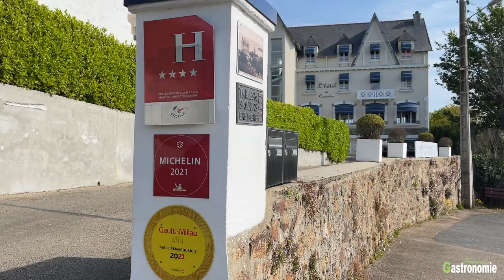Restaurant Nicolas CARRO *, Hotel de Carrantec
Nicolas Carro *, Restaurant Nicolas Carro, Hôtel de Carantec

Récit de cet incroyable journée à l’Hôtel de Carantec, Restaurant Nicolas Carro *, imposante bâtisse à deux pas du charmant bourg de Carantec et des Iles Callot.
Quelques marches nous hissent vers l’accueil, tout en boiserie, ajouré de vitres, nous offrant déjà le spectacle de la mer.
Les jolies lithographies de Luc Legendre mais aussi les sculptures des oursins cuivrés, contrastes saisissant entre œuvres contemporaines et élégance de la salle.
Le restaurant, en deux niveaux, permet à toutes les tables une vue iodée et ouverte sur la Manche. Les tables au design épuré, « esprit scandinave », en bois de la forêt de Saint-Jean, se suffisent à elles-mêmes et ne sont donc plus nappées.
Le granit de plouescant au reflet bleu et quartz, extraction exclusive pour la Maison, parure des amuses bouches, sont bien des signes de la mise en valeur des matières brutes, signe de minéralité.
1989, c’est la chute du Mur de Berlin, mais c’est également l’année de naissance de Nicolas Carro et ce symbole d’ouverture définit parfaitement l’état d’esprit de Nicolas.
Fier de ses racines bretonnes du Pays de Loudéac, Nicolas Carro est un cuisinier engagé. Le produit est au centre de toutes ses préoccupations, derrière chaque assiette se cache un producteur, un pêcheur, un cueilleur... C’est quasi une obsession, un cap à tenir avec acharnement.
« Il n’y a pas de passe-droit dans ce domaine ».
Adhésion à Ethique Océan, culture de 2000 m2 de terrain à fleurs glycine, géranium par Serge, paysan cueilleur, illustrent parfaitement cette promesse.
La cuisine de Nicolas est raffinée, ultra élégante, subtil équilibre entre iode et terre, racines de légumes et petites herbes ou fleurs rafraichissantes, matières d’écumes aériennes, enveloppantes et croquant d’une noisette par exemple.
Nicolas Carro, c’est « un  concentré de délicatesse » ! Déguster sa cuisine procure un plaisir à faire exploser l’échelle de Richter. J’aime cette force de caractère qui se dégage de ses plats.
« C’est difficile d’écrire, de résumer un homme, cela mérite mieux que quelques phrases, mes mots décrivent une lueur quand mon esprit veut parler d’une flamme »  - Extrait de Govrache
Le travail est ultra collaboratif avec l’équipe.
En salle, Mathias, directeur de salle, bras droit de Nicolas. Ce sont ses yeux en salle, le pouls indispensable pour comprendre la clientèle. Les objectifs à venir sont de développer le service au guéridon, les découpes et le dressage en salle. Class ! Dans la pure tradition française.
Gautier, second de cuisine depuis janvier 2020. Création de plat avec le chef, testing, mise en place, service, suivi de l’équipe, formation, accompagnement fournisseurs, un vrai travail de gestion de cuisine, il en faut de la polyvalence à ce jeune homme pour accompagner le chef !
Enfin Aurélien, chef pâtissier, ancien sous-chef au Cheval Blanc St Barthélémy. « Je pars des produits, je fais des propositions puis des réglages ».
Ces trois hommes constituent la garde rapprochée de Nicolas Carro, le « noyau dur » sans qui rien ne serait possible. Mais également, Raphaël, Youwen, Théo et Frédéric.
En salle, Alexandre qui s’est révélé cette année, Victor, Julie, Bénédicte et Corentin.
Comment résister au plaisir de partager quelques-unes des jolies créations de Nicolas et vous embarquer dans un océan d’émotions gustatives.
Claque assurée !
Cette huître N°2 de l’Ile Callot, iode de jus d’asperge fermenté, poudre d’asperge et noisette déshydraté posé délicatement sur un foin d’épluchure d’asperge.
Une bouchée mémorable, l’embrun de la mer en pleine face !
Et cette incroyable langoustine et huile de crustacés, pain Boa fourré de chair de pince de langoustine, théière translucide d’une eau Kombucha à la glycine. Rarement un plat nous a paru aussi abouti, certainement le marqueur de la cuisine de Nicolas Carro. Un plat qui va au-delà des récompenses actuelles. Ouah !
Les desserts sont également de très belles factures. Nous avons flashé pour celui à la poire dans son écrin de « col de chemise » en meringue fine. Façon glace royale, viennent s’y couler en progression un moelleux thé vert, une crème infusé thé vert, une brunoise poire citron caviar, un sorbet yuzu et en finition après un lissage parfait, un sel citron yuzu, lamelles de poire.
Un très beau dessert. Bravo !
Vous l’avez compris, la cuisine de Nicolas Carro est exemplaire à bien de niveaux, audacieuse, créative et environnementale.
Voilà pourquoi nous sommes fiers de l’accueillir pour la première fois au Festival de la Gastronomie de Quintin.
Merci !

Texte : Olivier Chastel
Vidéos et Photos : Alexandre Fourchon